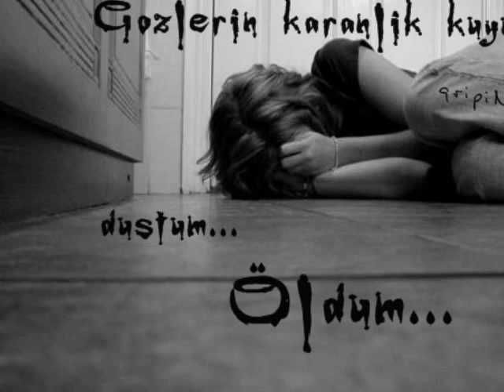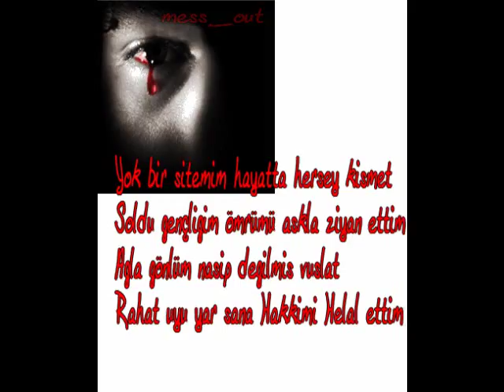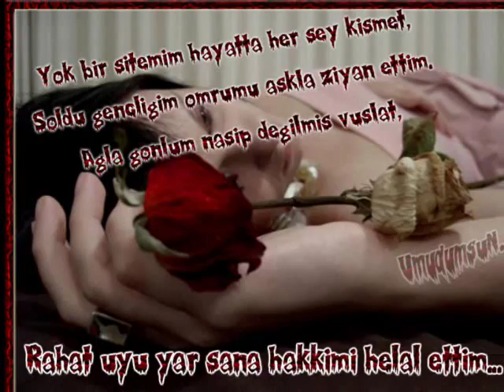Faruk Özlenir Nasip Degilmis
Solist Faruk Özlenir
Piyanist Volkan Meydan
Klarnetci Dogan
Video by Pink lady

Nasip Degilmis